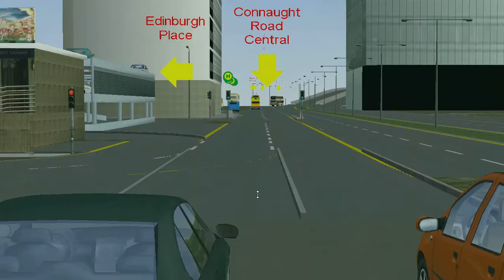OMSI 968 (Yuen Long West to Causeway Bay (Tin Hau) Bus Terminus)